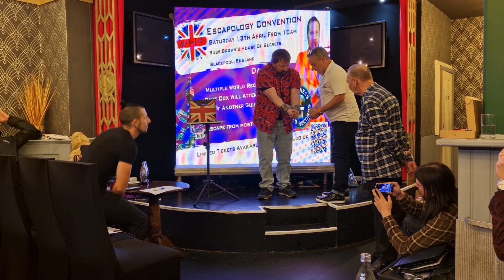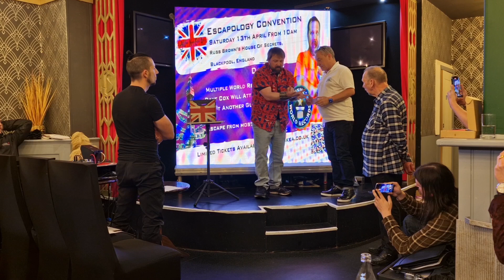Road to a Record Episode 7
locksport​

‎@guinnessworldrecords  - Worth a second look surely?